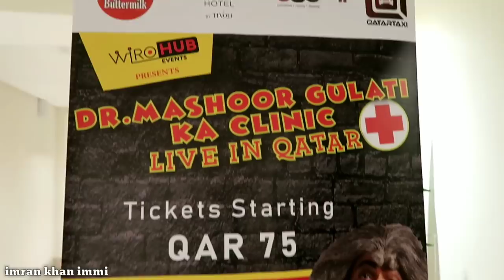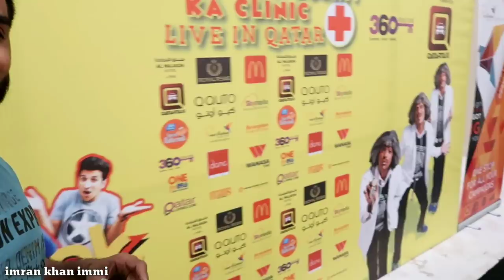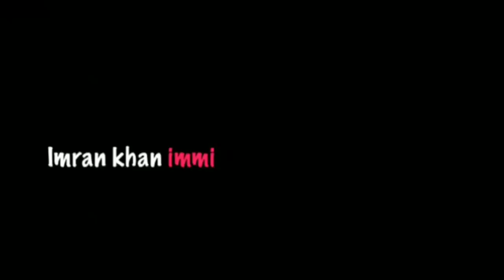Qatar Vlog with Sunil Grover || Dr mashoor gulati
Kya bolti public ? Qatar Vlog ..
Hey guys here are some good shots captured  by me
and I tried showing you some awesome moments which we had spent in qatar doha
and yeah to be continued in next vlog

you can socialize me for more updates
Facebook   imran khan immi
l
imrankhanimmi Beingkiraak